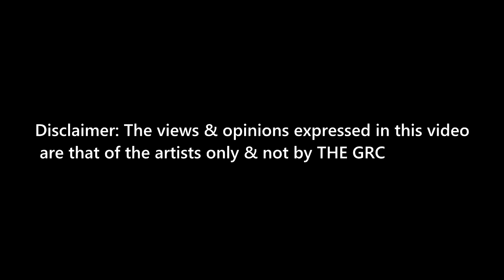TheGRC - ADayInDam - Black The Ripper - Ital Performance